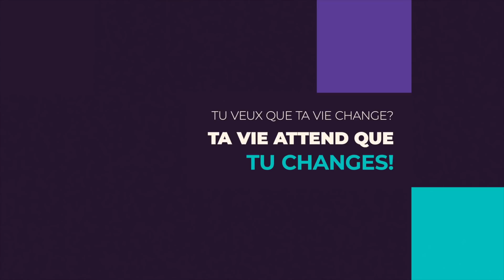3 PIEGES à éviter pour réussir son business en Afrique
Investir en Afrique comporte des risques qu'il faut connaitre avant de se lancer. L'Afrique regorge d’opportunités, mais aussi de pièges qui peuvent ruiner complètement tous nos espoirs. Dans cette vidéo, je partage 3 pièges à éviter pour réussir en Afrique en 2020.
RESERVER SA PLACE POUR LA FORMATION BUSINESS À PARIS LE 25 JANVIER 2020
RESERVER SA PLACE POUR LA FORMATION BUSINESS À BRUXELLES LE 01 FEVRIER 2020 :
RESERVER SA PLACE POUR LA FORMATION BUSINESS À DOUALA, LE 08 FEVRIER 2020
RESERVER SA PLACE POUR LA FORMATION BUSINESS à ABIDJAN LE 22 FEVRIER 2020 :
RESERVER SA PLACE POUR LA FORMATION BUSINESS à DAKAR LE 14 MARS 2020 :
FORMATIONS :
ACCEDER A LA FORMATION ELEVAGE DE POULETS AVEC MOINS DE 2000€ :
ACCEDER A LA FORMATION  : AUGMENTER SES CHANCES DE REUSSIR DANS LA VIE :
Le premier module est gratuit comme d'habitude.
Il y'a aussi un groupe whatsapp pour répondre aux questions de tous ceux qui ont pris la formation.
ACCEDEZ A L'ACCELERATEUR 2019 POUR CREER 3 BUSINESS :
FORMATION ACHETER DES IMMEUBLES MOINS CHER:
ACCEDEZ A LA LISTE DES FORMATIONS : investiraupays.com